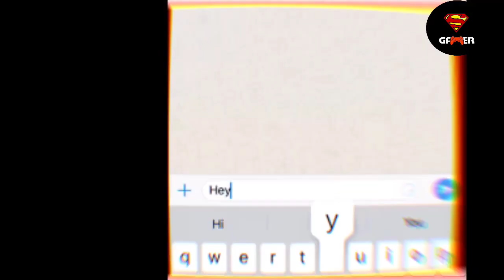REAL CRICKET 20 NEW UPDATE || RELEASE DATE | MY CAREER MODE? | NEW FEATURES EXPLAINED || RC20 UPDATE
ID :- ABHIMUDHOL